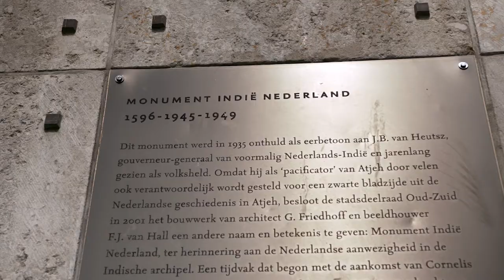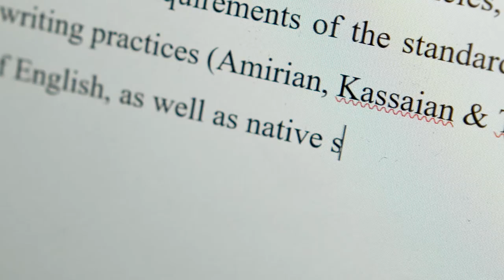Minors at the Faculty of Humanities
Have you ever thought about following a minor at the Faculty of Humanities? The Faculty of Humanities offers a number of minors. A minor is comprised of a coherent package of related courses that make up 30 study points in total. These minor programmes complement the depth and breadth of learning in your chosen field of study.